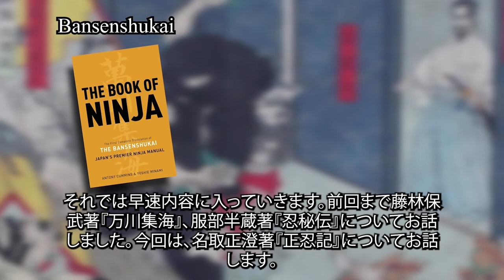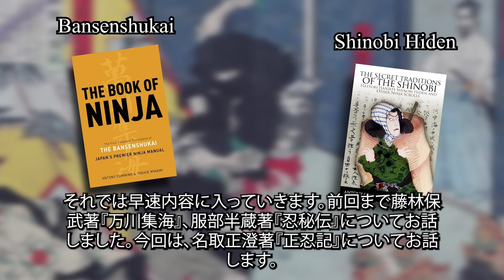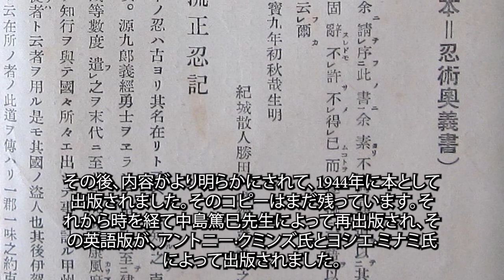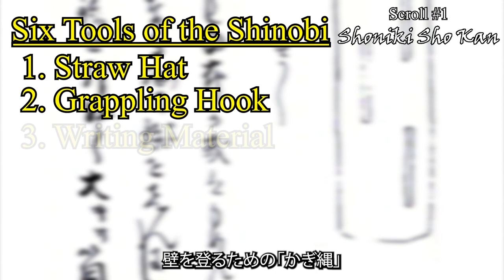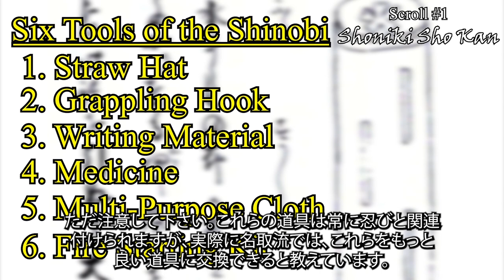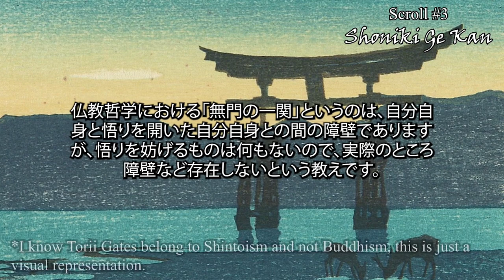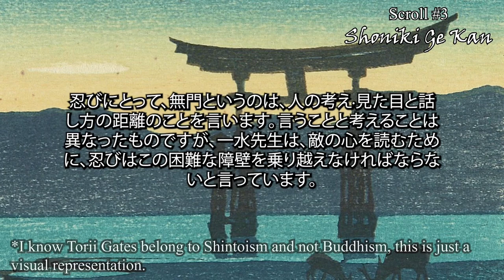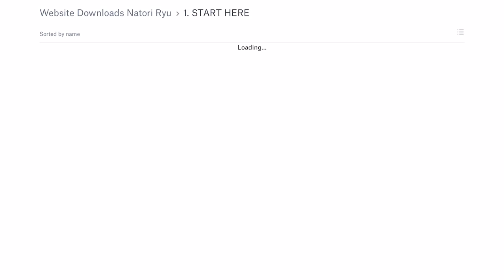History of Natori Ryu and the Shoninki